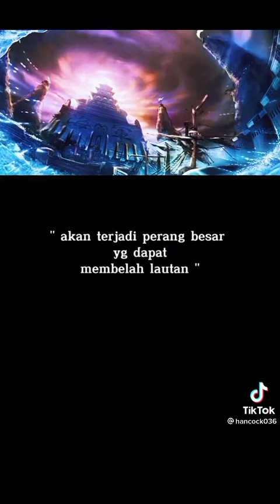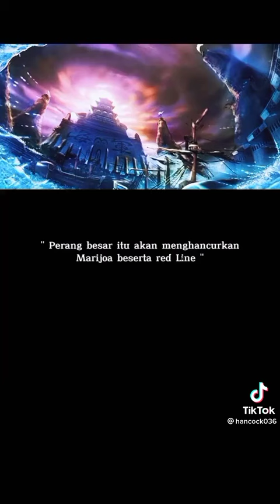INILAH YANG TERJADI SETELAH ARC WANO🔥🔥 // WOW MENGERIKAN👹👹